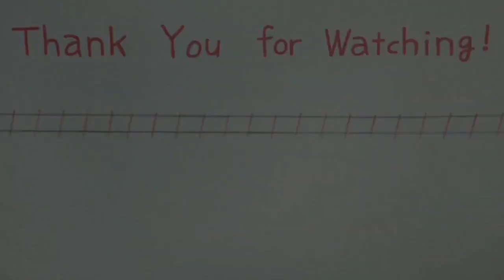Train Front View (#12) Skyrail front view / スカイレール前面展望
The skyrail service in Hiroshima Pref.
This line has decided to be abolished in 2023.
I took this video from the seat and zoomed up.

広島県のスカイレールです。
2023年に廃止が決定しています。
この動画は座席からズームアップして撮影しました。

0:00 Midoriguchi / みどり口
2:20 Midori-Nakamachi / みどり中街
5:05 Midori-Chuo / みどり中央
5:29 Ending / エンディング

Recommend videos & playlists / おすすめの動画＆再生リスト